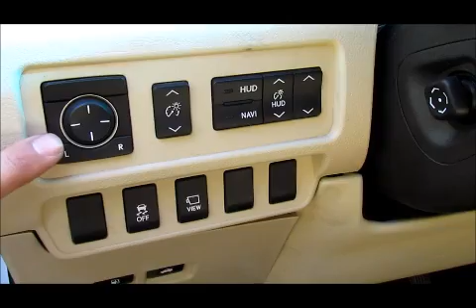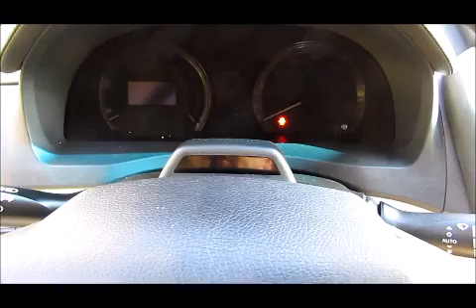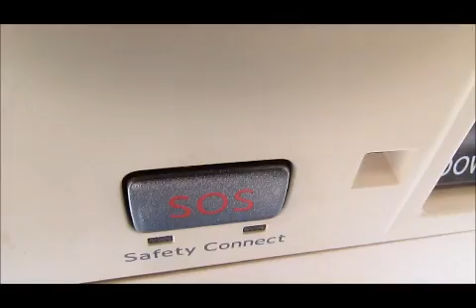مواصفات سيارة لكزس Lexus HS250H Hybrid هايبرد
مواصفات سيارة لكزس هايبرد الهجينه hs250h واصنافها واضافاتها Lexus HS250h Hybrid specifications trim levels موقع لقطع السيارات